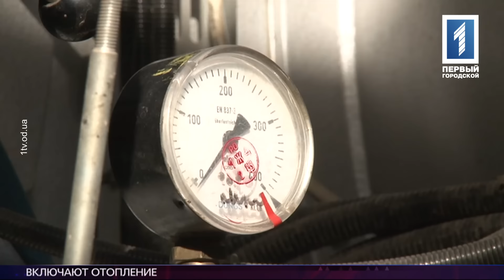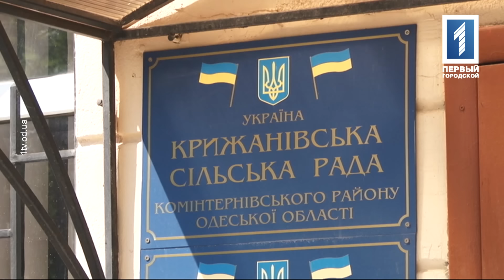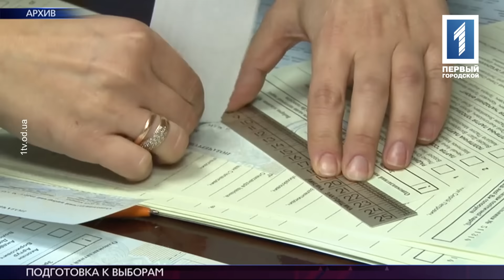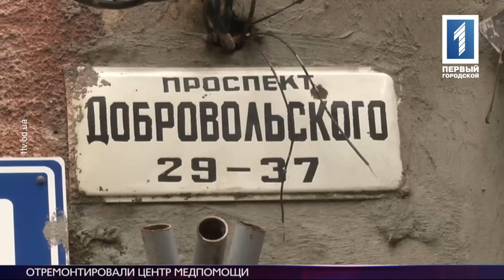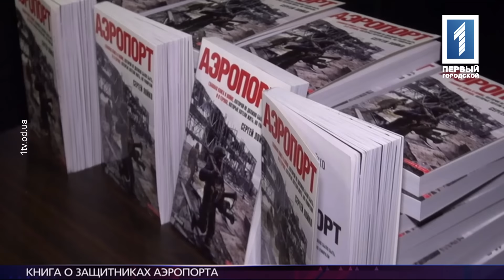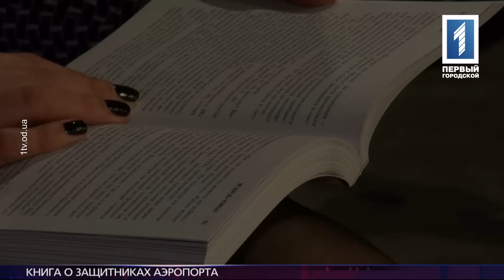Новости за 12 октября 2015 года